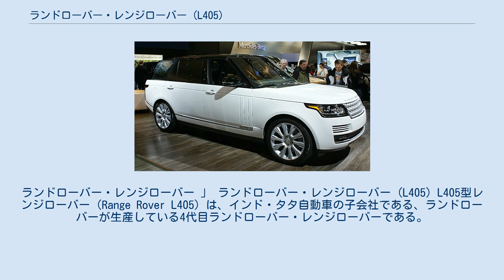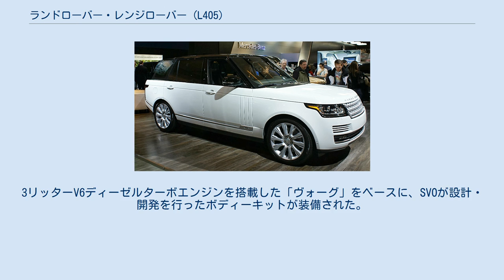ランドローバー・レンジローバー (L405)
ランドローバー・レンジローバー 」 ランドローバー・レンジローバー (L405) L405型レンジローバー（Range Rover L405）は、インド・タタ自動車の子会社である、ランドローバーが生産している4代目ランドローバー・レンジローバーである。
2012年8月に発表され、詳細は2012年9月6日に発表された。
以前のモデルまでは日本仕様のみにヴォーグのサブネームがあったが、当モデルからヴォーグはなくなり、ヴォーグはグレードのひとつとなった。
 新型レンジローバーは初となるオールアルミモノコックが採用された。
その結果車両重量は3代目レンジローバーより420 kg削減された。
テレインレスポンスもテレインレスポンス2に進化し、路面状況に応じて自動的に車両のセッティングが最適化されるようになった。
ガソリンエンジンはV型8気筒のジャガー・AJ-V8エンジンが搭載され、5.0L V型8気筒の自然吸気エンジンとスーパーチャージャー付きエンジンが選択できる。
ディーゼルエンジンはフォード・AJDエンジンが搭載され、馬力334bhp,トルク71.3kg-mを誇るツインターボの4.4L V型8気筒ターボディーゼルSDV８と3.0L V型6気筒ツインターボディーゼルTDV６が選択できる。
 2013年2月、スーパーチャージャー付きの3リッターV6ガソリンエンジンが追加された。
 2013年8月、ランドローバー初となるハイブリッドモデルが追加された。
最高出力292psの3リッターV6ディーゼルエンジンに、35kWのモーターが組み合わされる。
 2013年1月、日本では同年3月2日に発売されることが発表された。
日本には「5.0 V8 ヴォーグ」「5.0 V8 スーパーチャージド ヴォーグ」「オートバイオグラフィー」の3グレードが導入され、全車ガソリン仕様と発表された。
 2013年3月、発売開始。
 2013年9月、2014年モデル発売。
スーパーチャージャー付きの3リッターV6エンジンを搭載した「3.0 V6 スーパーチャージド ヴォーグ」追加されたほか、全グレードにアイドリングストップ機能が採用された。
 2014年3月、ロングホイールベース仕様発売。
日本には「3.0 V6 スーパーチャージド ヴォーグ LWB」「オートバイオグラフィー LWB」の2グレードが導入された。
 2014年7月7日、特別仕様車「プレミアムエディション」が30台限定で販売された。
「レンジローバー 3.0 V6 スーパーチャージド ヴォーグ」をベースに、安全装備や快適装備がより充実された。
 2015年1月26日、2015年モデル発表。
アダプティブクルーズコントロールが標準装備されたほか、新たに「オールテレイン・プログレス・コントロール・システム（ATPC）」が導入された。
 2015年10月1日、2016年モデル発表。
新グレードとして「SVオートバイオグラフィー」が追加された。
 2016年12月8日、2017年モデル発表。
3リッターV6ディーゼルターボエンジン搭載モデルが追加されたほか、新グレードとして「SVオートバイオグラフィー ダイナミック」が追加された。
 2018年4月27日、2018年モデル発表。
V型8気筒スーパーチャージドガソリンエンジンの出力が向上された。
 2018年6月27日、最高出力300psの2リッター直列4気筒ターボのガソリンエンジンに、最高出力116psの駆動用モーターを組み合わせたパラレル式ハイブリッドシステム搭載モデルが追加された。
PHEVモデルはランドローバー初となる。
 2019年7月18日、特別仕様車「SVOデザインエディション2019」が15台限定で発売された。
3リッターV6ディーゼルターボエンジンを搭載した「ヴォーグ」をベースに、SVOが設計・開発を行ったボディーキットが装備された。
 2019年12月23日、2020年モデル発表。
3リッターV6スーパーチャージャー付きガソリンエンジンが廃止された。